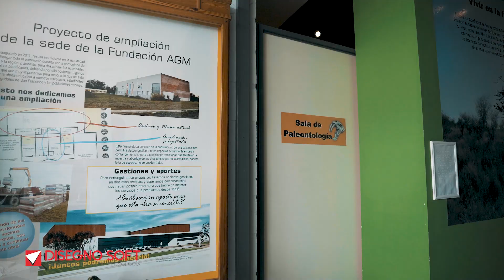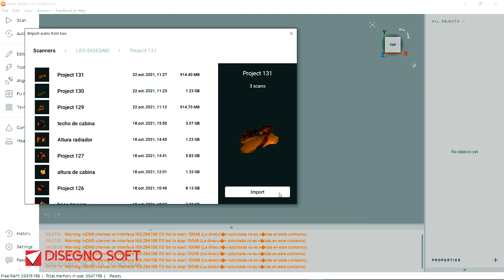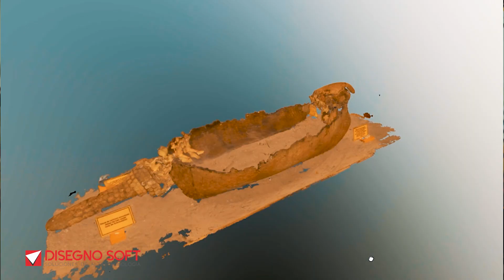Escaneo 3D en un Neosclerocalyptus con Artec Leo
En el centro agrícola de la República Argentina se encuentra el Archivo Gráfico y Museo Histórico de la ciudad de San Francisco y la Región, una organización sin fines de lucro que se sostiene con el trabajo de un grupo de voluntarios apasionados por la historia y la preservación del patrimonio paleontológico y documental de la región.
La región pampeana, donde se encuentra San Francisco, es un lugar de extensas llanuras y pasturas con escasos cursos de agua, por lo que en son zonas que históricamente estuvieron despobladas de animales y comunidades ancestrales. La historia de San Francisco había comenzado a escribirse desde la fecha de su fundación, en 1886, y el asentamiento de grupos de inmigrantes hasta que un hallazgo paleontológico movió la barrera a más de 12.000 años de antigüedad.
En una obra civil se localizó hace ya más de 25 años los restos fósiles de un Neosclerocalyptus, un acorazado que habitó la llanura pampeana y del que no se tenían rastros. El estado de conservación de los restos era bueno, si bien parte de la coraza se había perdido por el paso del tiempo y la máquina excavadora que lo halló, el animal aún conserva el cráneo, una pieza difícil de hallar en la paleontología.
El Neosclerocalyptus fue recuperado por el recientemente formado Archivo Gráfico y Museo Histórico de San Francisco y la Región, que, por causas casi accidentales, comenzó a trabajar la paleontología como una disciplina propia con el asesoramiento de profesionales de universidades y museos.
Con el correr del tiempo lograron recuperar otros 30 restos, entre los que se destaca el “tigre dientes de sable”, que se presume como uno de los depredadores más hábiles y temibles de la geografía.
El Neosclrecalyptus y el Escaneo 3D
En San Francisco está radicado Disegno Soft, distribuidor oficial de Artec 3D en Sud América, y en un trabajo conjunto decidieron escanear el Sclerocalyptus utilizando la tecnología inalámbrica de Artec Leo.
El proceso fue por demás fácil y respetuoso de la conservación del patrimonio. La medición sin contacto del escáner hizo que no sea necesario quitar el cofre de cristal que protege los restos fósiles.
En menos de 15 minutos todos los restos fósiles del Neosclerocalyptus fueron relevados, tanto en su geometría como en su textura, sin utilizar cables ni ordenadores. Este relevamiento también podría haber sido realizado en el lugar de un hallazgo debido a que el Artec LEO también permite el trabajo con incidencia de luz solar directa.
Artec LEO y la conservación del patrimonio
Usar el escáner Artec Leo es tan simple como usar el Smartphone y realizar un video sobre lo que queremos escanear. Al contar con pantalla y procesador incorporado el proceso es tan simple que cualquier persona puede realizarlo. Cómo la muestra en 3D se genera a tiempo real podemos evaluar de forma rápida e intuitiva si falta algún sector a relevar, o si, por el contrario, ya no hace falta escanear más. Esto es una opción magnifica para trabajos en campo, en lugares remotos, donde podemos trabajar sin utilizar ordenadores.